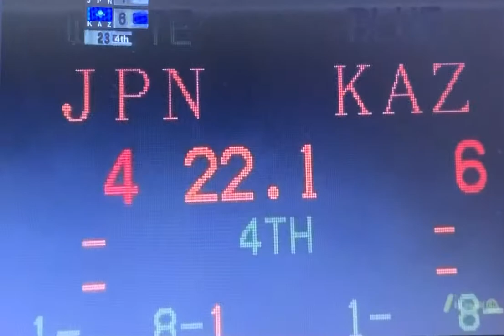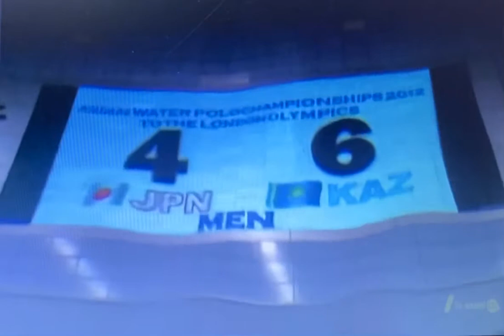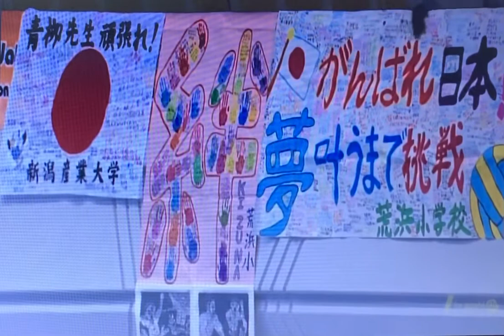JPNvsKAZ interview&game highlight London Olympic men's waterpolo Asian qualifying round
ロンドン五輪 男子水球 アジア予選 日本vsカザフスタン 試合後